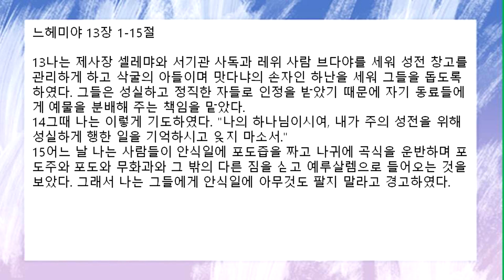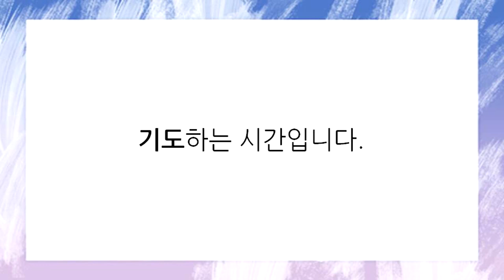[함께공동체 ] 아침기도회